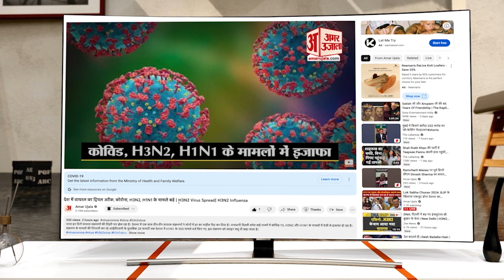Prayagraj: जब हाथ में भगवान राम की मूर्ति और त्रिशूल लेकर किन्नर समुदाय ने गाया राम भजन | Ram Mandir